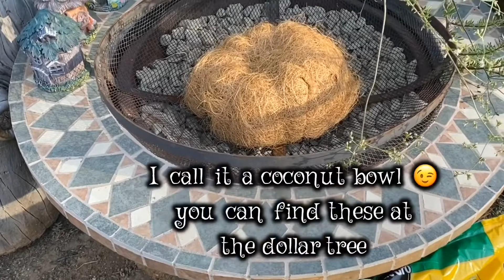June fairy garden challenge 2020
Hello there it’s Eileen here living my best life on a budget WELCOME :) to KraftyLeeny I’m really excited to be sharing my rabbits hollow fairy garden I was really excited to be invited In this June fairy garden challenge 2020 hosted by grandma Sandy I hope you go check her channel out after this video she’s pretty sweet kind she has a lot of different variety of content :)
@grandma sandy

I hope you like what I’ve done to my rabbits hollow I had so much fun and most of all I love sharing all the little critters that drop by to visit my backyard the sound of the birds and everything in my video I was imagining closing my eyes taking a deep breath and just listen to the birds and relax I love you guys and thank you again for dropping on in
Please let me know WHAT IS YOUR FAVORITE CRITTER ;)

Music
Surreal state by Jay Man